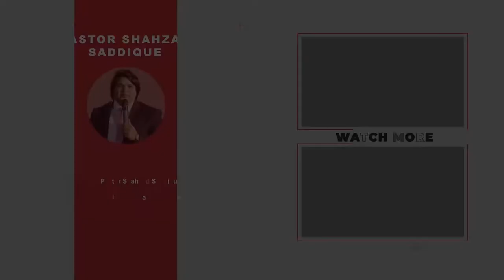Evil Spirits Shouting in Jesus Name # Pastorshahzadsaddique